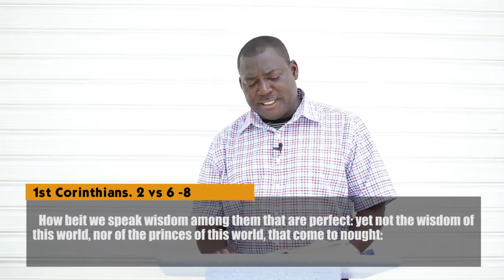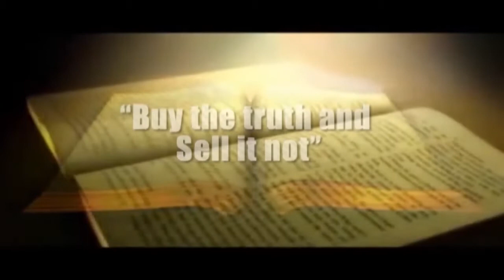BRO. DAN OWUSU ASIAMAH - THE EXISTENCE OF GOD PT 2 (2017)